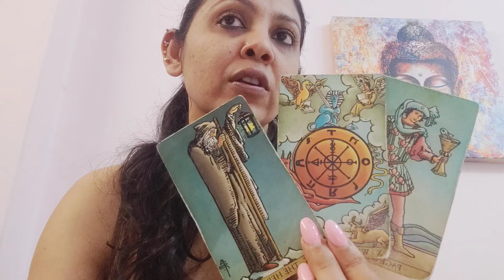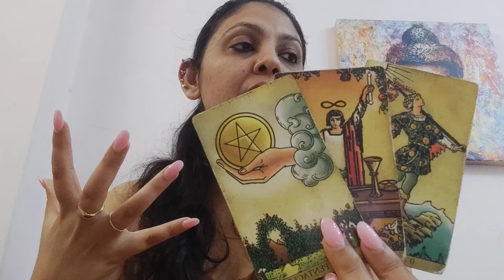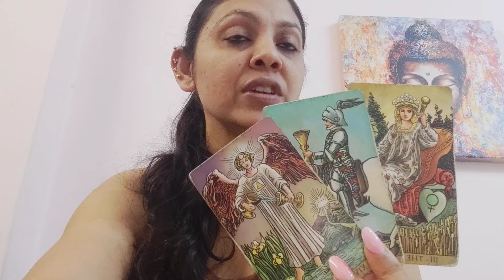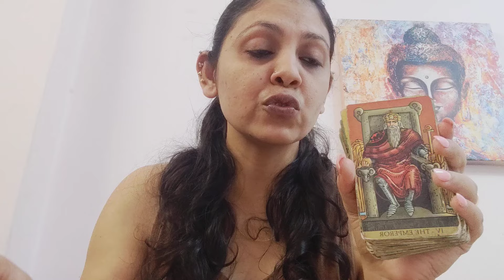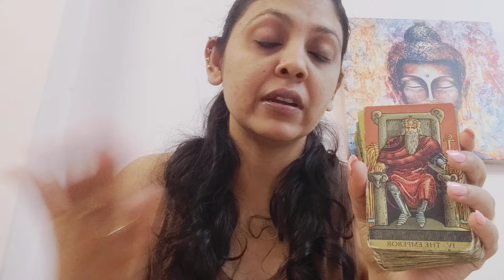CANCER ♋,NO CONTACT, (CURRENT FEELINGS, INTENTION AND ACTION) !